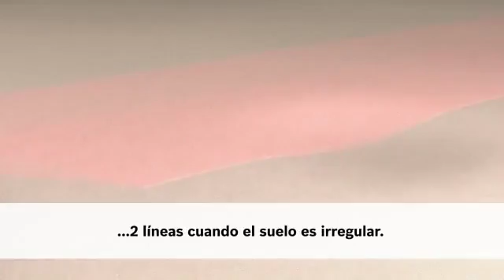Nivel de Superficies GSL 2 BOSCH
Consulta la disponibilidad del Nivel de Superficies GSL 2 BOSCH y de otros productos de la marca en nuestra tienda